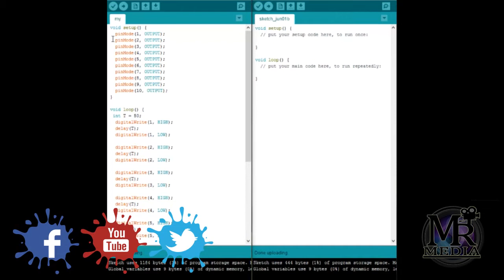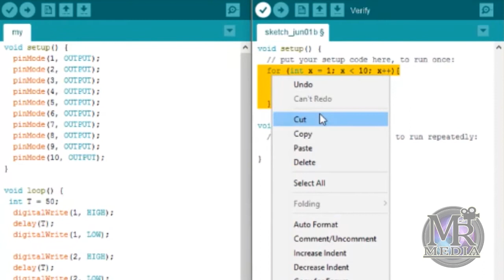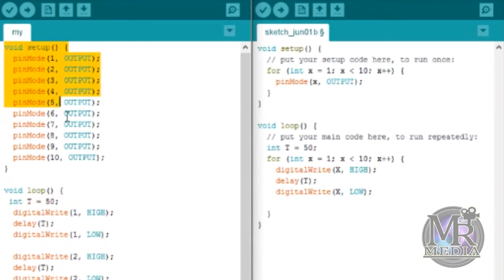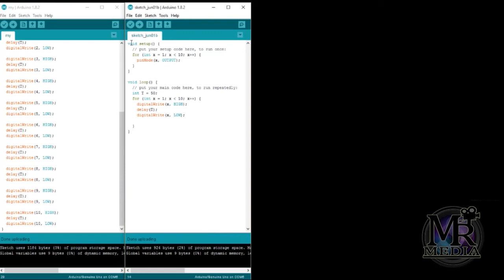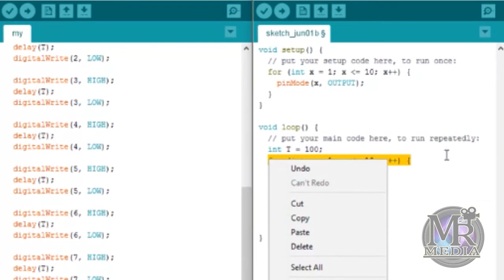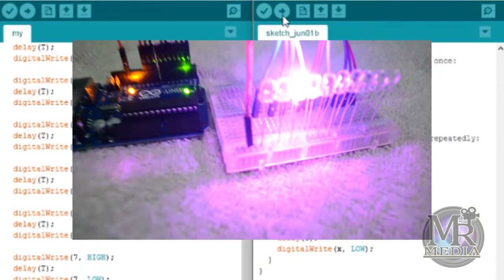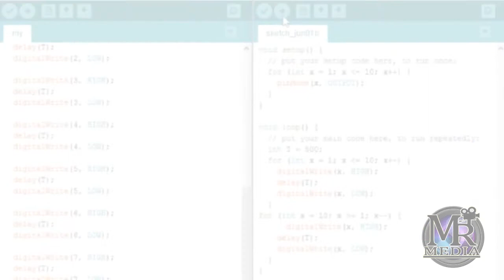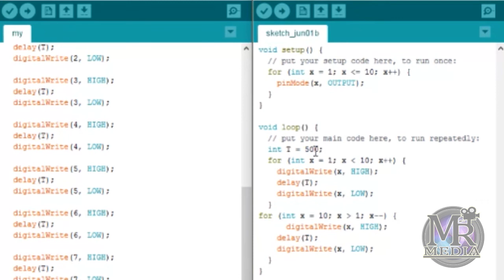Arduino Knight Rider led pattern | தமிழ் | Learn Arduino Series in Tamil Ep-13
What is for loop. ?